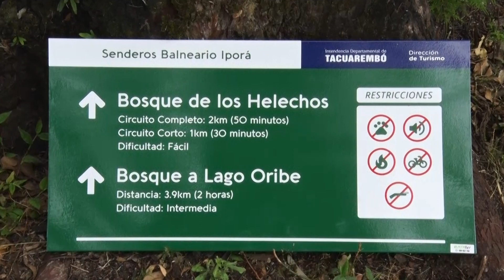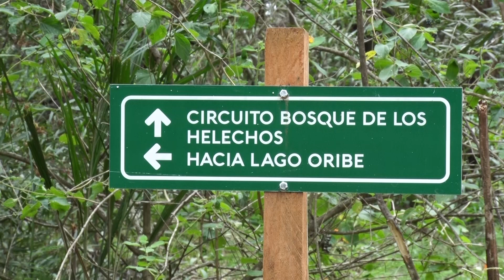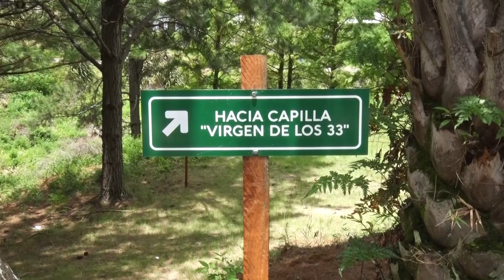SENDEROS DEL IPORÁ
La Intendencia de Tacuarembó, invita a descubrir esta nueva opción diseñada desde la Dirección de Turismo.